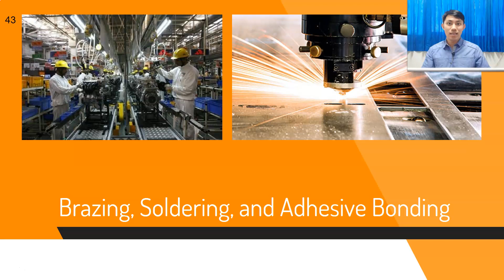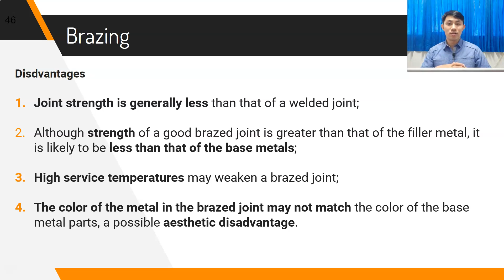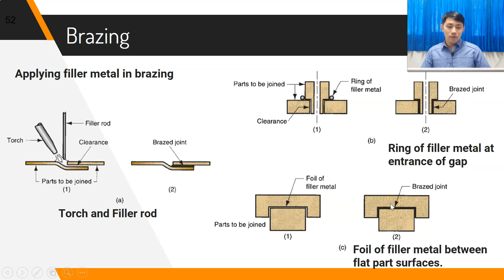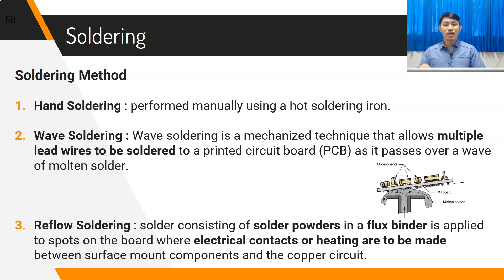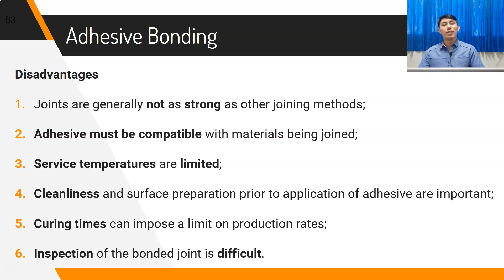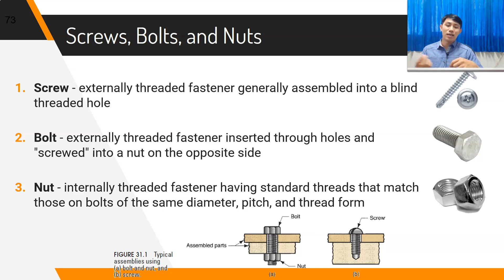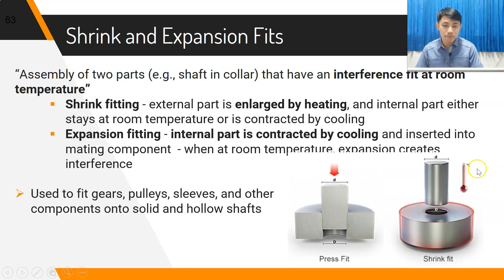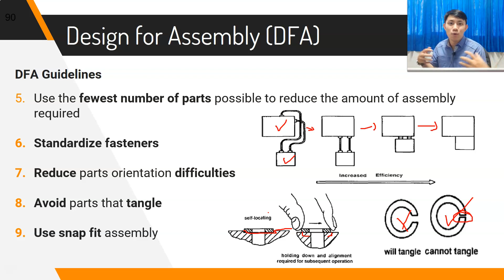Joining and Assembly (Part 2)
Slides in English, Explanation in Indonesian.

Presented by:
Yansen Theopilus
Industrial Engineering Lecturer
Parahyangan Catholic University, Indonesia